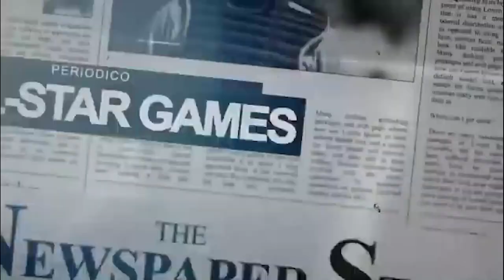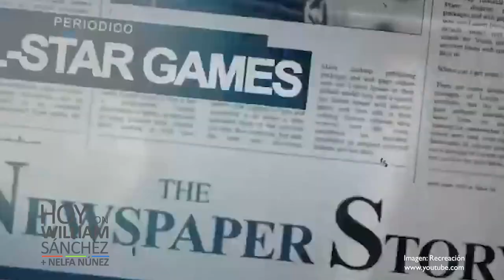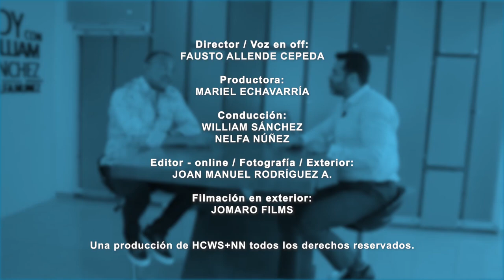Tony Peña (Ex-Pelotero - Dirigente de Grandes Ligas) - Hoy con William Sánchez y Nelfa Núñez